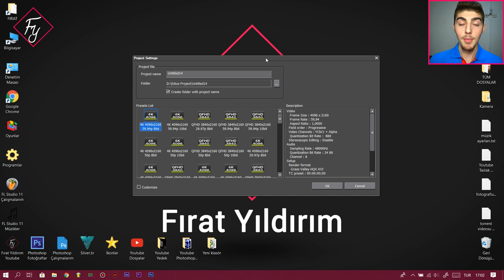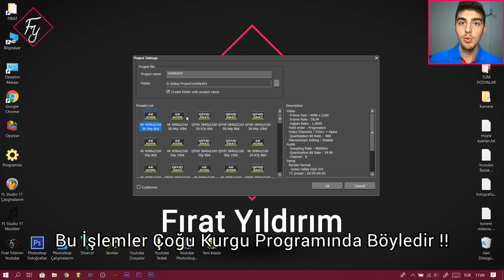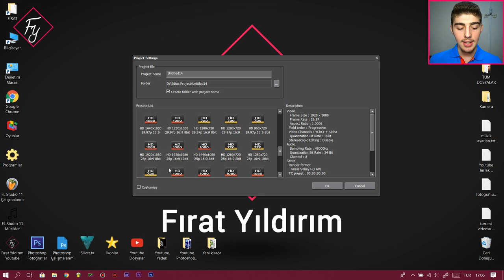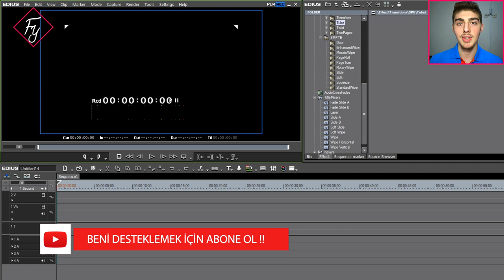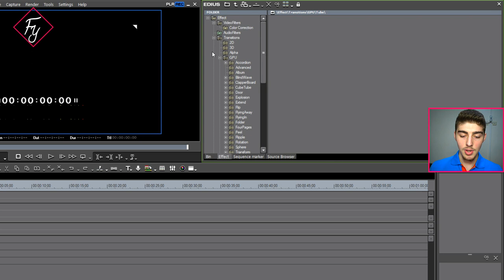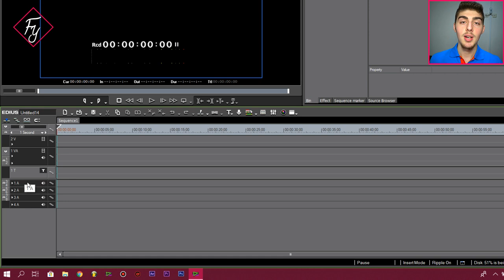Giriş ve Arayüz Tanıtımı! - (Edius 7 Ders #1)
Bu video'da Edius 7 kurgu programının genel tanıtımı yapıyorum. Eğer ki siz de kurgu , montaj işlerini öğrenmek istiyorsanız bu video'yu izlemenizi öneririm.

Edius 7 görsel eğitim videolarını seri halinde youtube kanalımdaki oynatma listesinde bulabilirsiniz.

⏩ Hemen Videoya Geçmek İçin Şu Süreye Tıklayın ► 1:20

🔶 İlgili Diğer Videolar 🔶

🔥 Discord Sunucumuz (Video linki paylaşımı, sohbet ve bilgi alışverişi yaptığımız sunucumuz)

🔷 Bilgi Alışverişi ve Sohbet Gruplarımız 🔷

ℹ Videolar hakkında özel sorularınız için bana Kişisel İnstagram, Twitter ve E-posta adreslerim üzerinden ulaşabilirsiniz!

© Bu video şahsım tarafından çekilmiştir. Telif hakkı bana aittir. İzinsiz kullanılamaz ❗

💠 Video Bölümleri 💠
0:00 Giriş!✔️
0:23 Video'nun içeriğinde neler var?✔️
1:33 Edius kurgu programını kimler kullanıyor?✔️
3:58 Edius proje sayfası tanıtımı!✔️
5:06 Edius kurgu programı arayüz tanıtımı!✔️
8:03 Bitiş!✔️